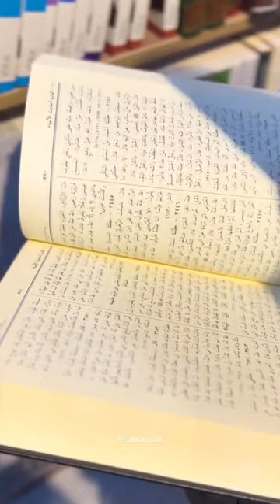MashAllah Islamic books library